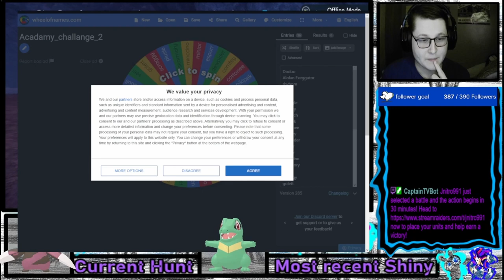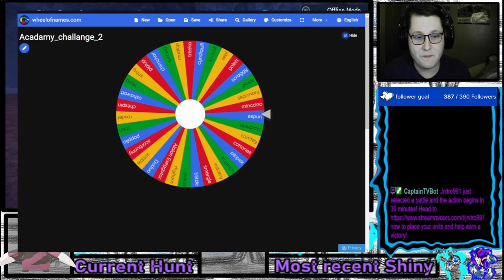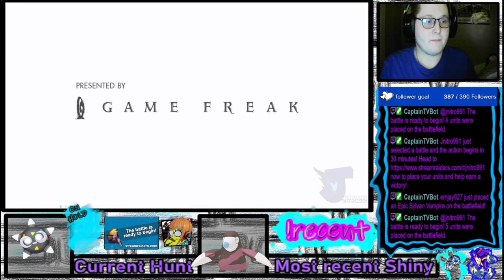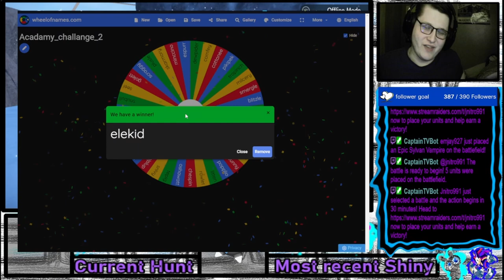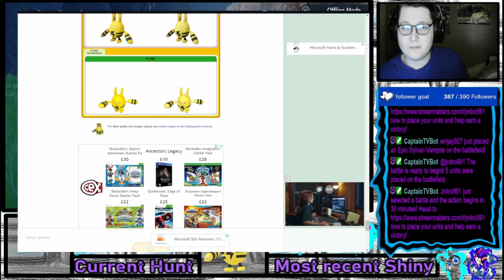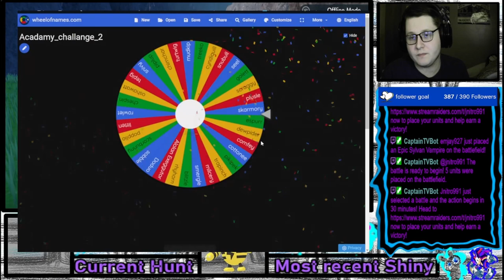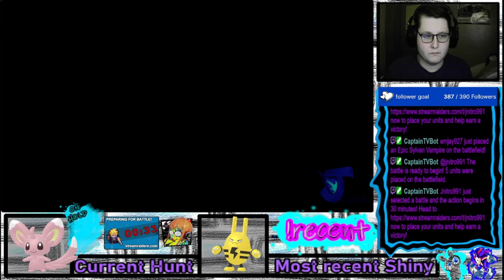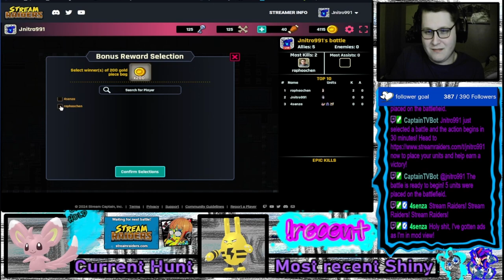The Shiny Academy Challenge VOD 30/3/24